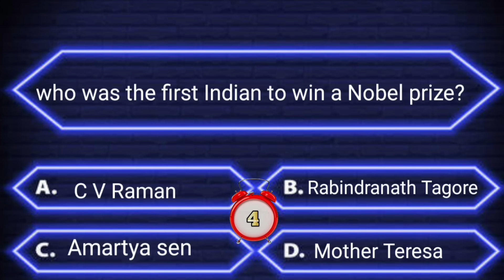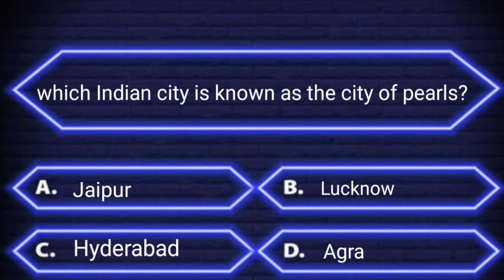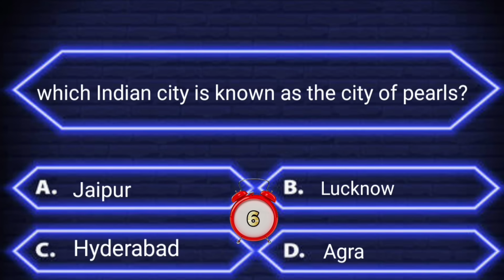Interesting questions and answers in English | Daily quiz | Interesting facts